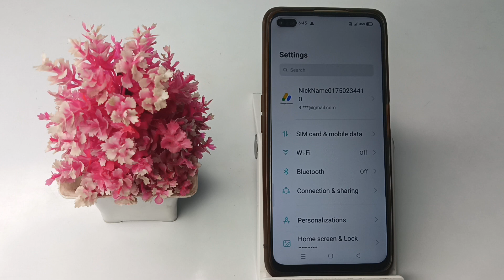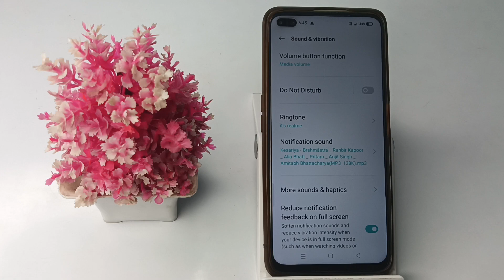how to set default system ringtone in realme x50 pro mobile